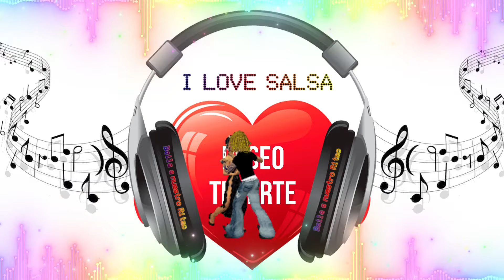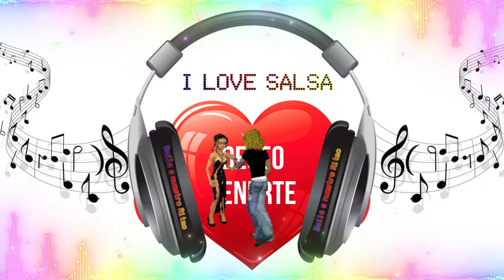Deseo Tenerte Salsa Baul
Autor: Edwin Rivera